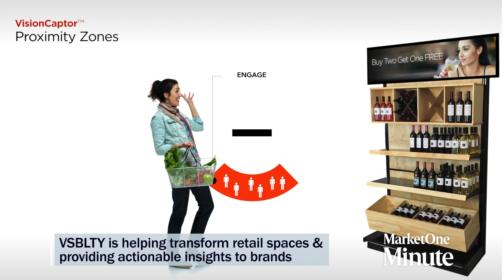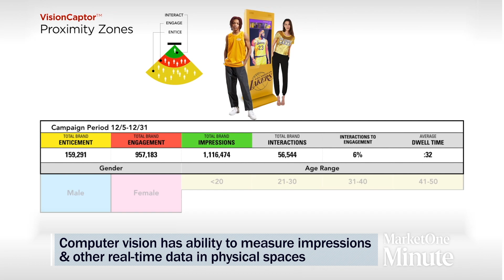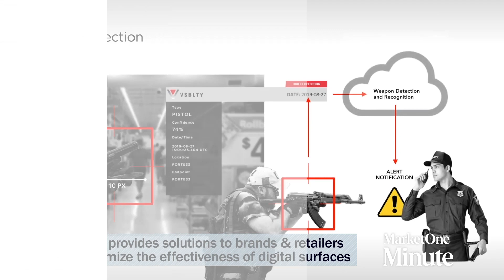How this software company uses artificial intelligence for retail and security applications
Headquartered in Philadelphia, VSBLTY Groupe Technologies Corp. (CSE: VSBY) (OTC: VSBGF) (FSE: 5VS) is the world leader in Proactive Digital Display™, which transforms retail and public spaces as well as place-based media networks with SaaS-based audience measurement and security software that uses artificial intelligence and machine learning.

This technology represents a transformative combination of rich interactive content and real-time data collection not available anywhere in a single turnkey solution. Beyond simply signage, VSBLTY allows consumers to interact with the display, manipulate content, and engage in a rich, immersive shopper experience through intuitive touch.

If you want to learn more about the Market One Minute and how your company can reach millions of investors on BNN, please visit the Market One Minute section of our

Missed an episode of a Market One Minute segment? Here’s a playlist to catch up on any you’ve missed